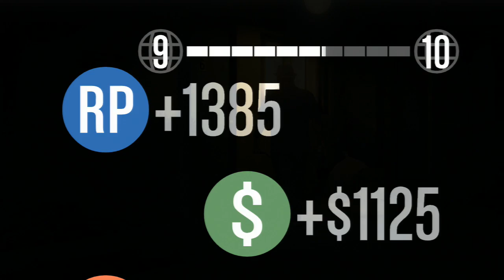GTA Online - 113 - Sorry GERALD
Wil jij up-to-date blijven over mij en mijn kanaal GTypo?

► Over GTypo

Op mijn kanaal kan je naar een grote variatie van gameplay kijken waarin ik voornamelijk of met paar andere youtubers games speel. waaronder heel wat playstation titels zoals: Uncharted collectie, Ratchet and Clank, Assasins Creed Black Flag, Grand Theft Auto V, Grand Theft Auto Online, Beyond Two Souls. maar ook gewoon pc games zoals: Minecraft, Hypixel Minigames, DusDavidGames Server, Payday 2 en natuurlijk komt er nog veel meer in high quality (720p) Alle video's op mijn kanaal GTypo zijn in het Nederlands (Dutch)!